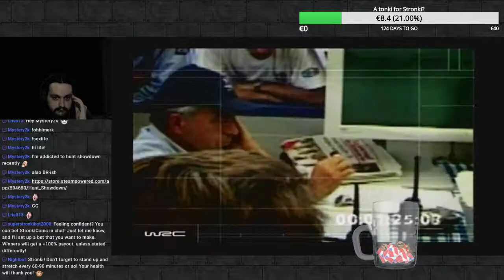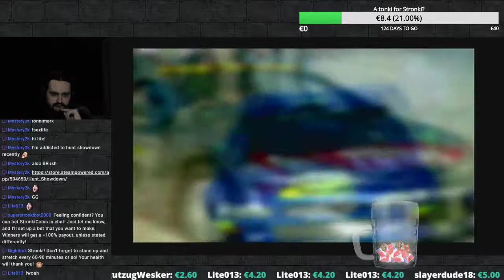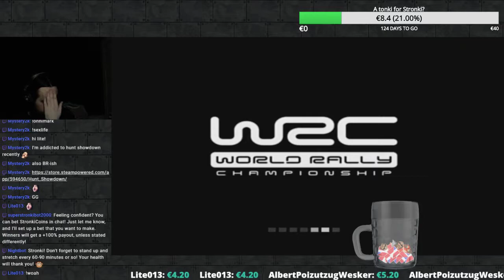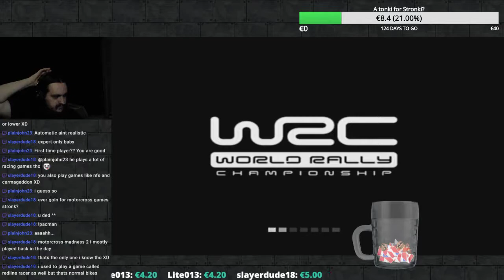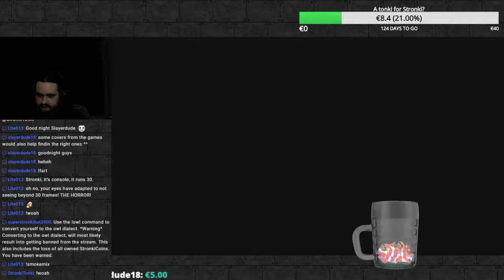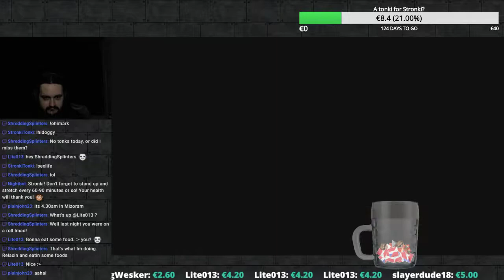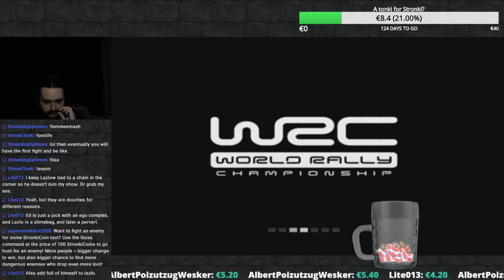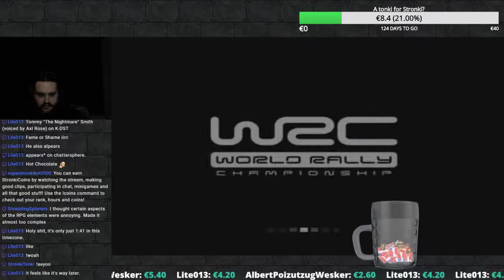[STRONKI] World Rally Championship Ep 1